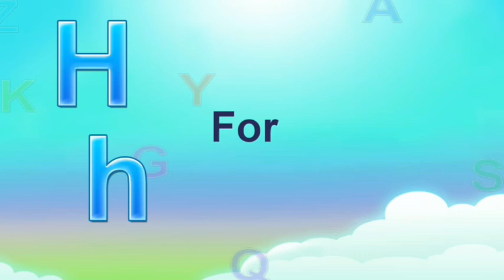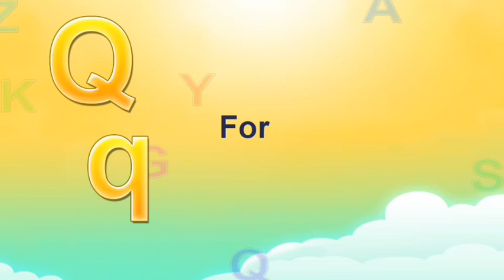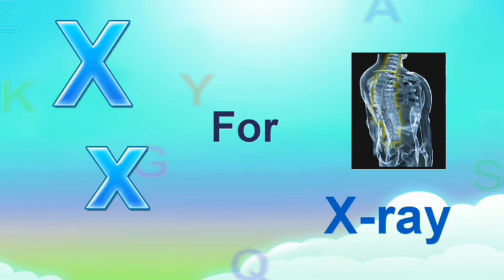क से कबूतर | abcd | phonics song | अ से अनार | a for apple b for ball c for cat